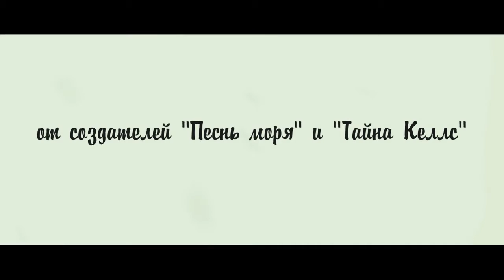Далеко на Север (2017) — Русский трейлер